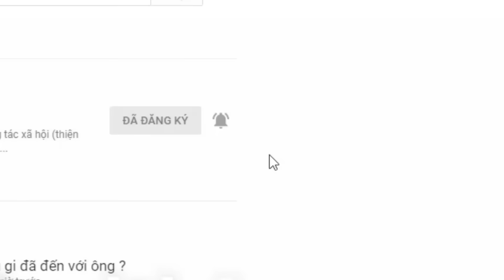( 1262 ) Ngậm ngùi trước kết quả ADN của anh Phúc Đỗ.